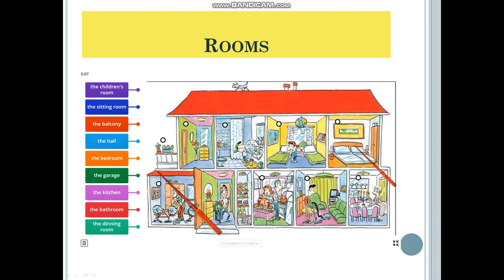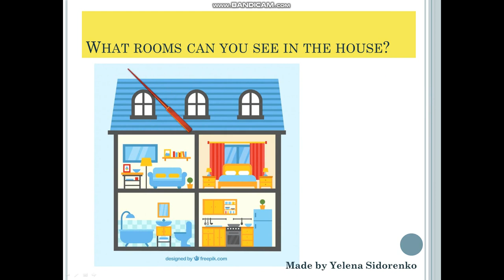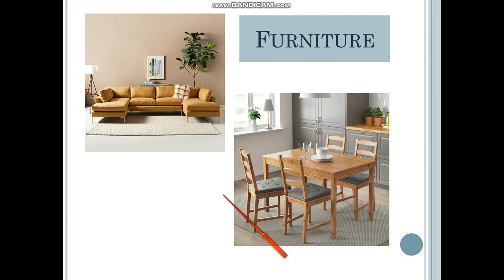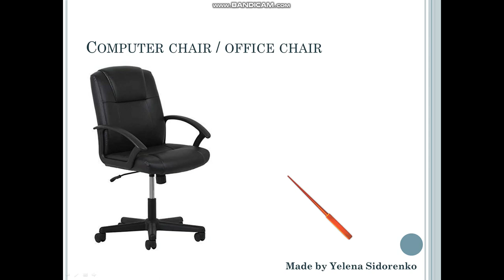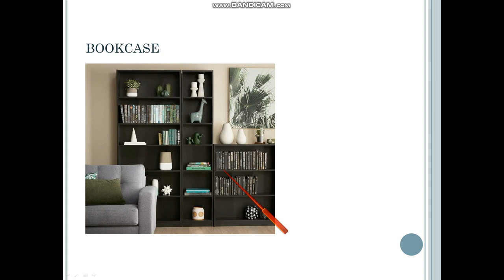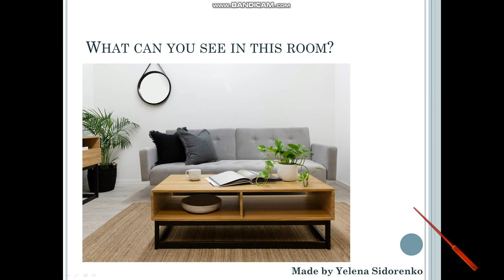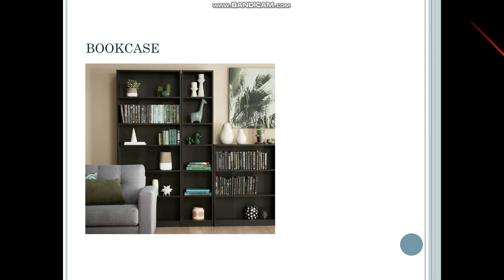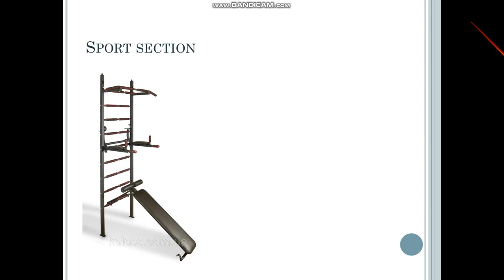ESL Vocabulary: My house. My flat. Furniture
This video is devoted to vocabulary on topic "My house" with comments in Russian.
Watch it and memorize these words to be able to describe your apartment (flat) or house.